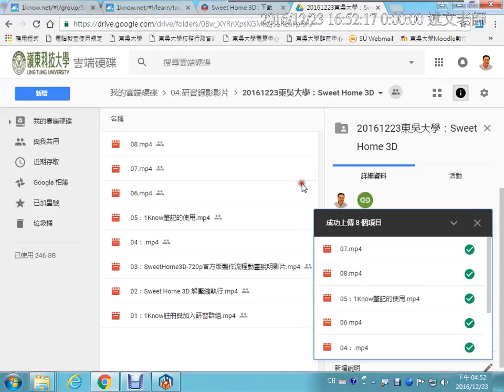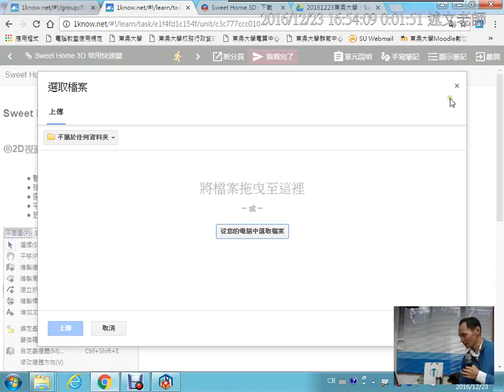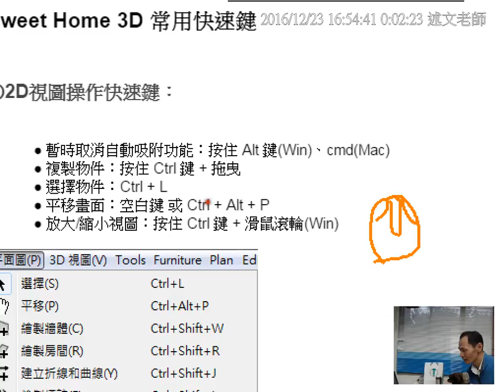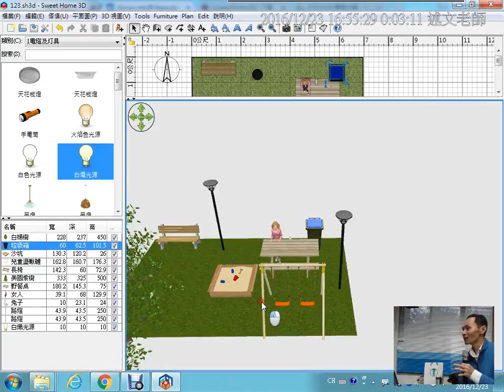09：同學FAQ：調整鳥瞰視圖以物件為中心的設定、3D 視圖縮放快速鍵